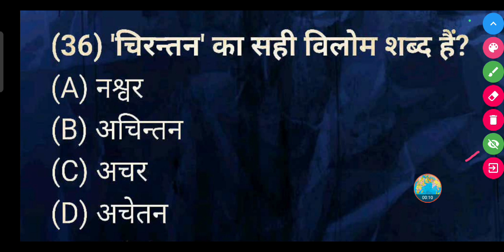'चिरन्तन' का सही विलोम शब्द क्या होता हैं?